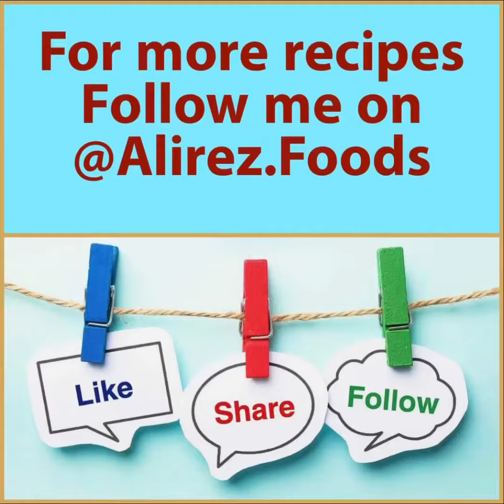Baked haddock with Lentils- خوراک ماهی هدوک با عدس و پنیر ماسکارپونه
my take on the legend Marcus Waering recipe ;) an absolute delicious meal for busy days that we cant be bothered to spend in the kitchen x

بعد یک روز شلوغ کاری، از همون روزهایی که وقتی میرسیم خونه، هم گرسنه هستیم ولی حوصله آشپزی طولانی مدت هم نداریم، دستور غذاهایی نیاز داریم که هم سریع و راحت آماده بشود و  هم سالم و خوشمزه باشد. این غذا هم از جمله غذاهاییست که اگر شما هم مثل من همیشه یک‌کنسرو‌ عدس گوشه کابینت آشپزخانه تون پیدا شود و در یخچال و یا فریزرتان چند تکه ماهی بدون تیغ داشته باشید، میتوانید آنرا در حدود نیم ساعت بپزید.
مواد لازم برای دو نفر:
چهار تکه ماهی هدوک (یا فیله ماهی بدون تیغ و گوشتی) /یک کاسه و یا یک عدد کنسرو عدس پخته شده/ پنیر ماسکارپونه/ یک عدد فلفل دلمه/ یک عدد پیاز/یک حبه سیر/ یک‌قاشق غذاخوری رب گوجه/ یک قاشق چایخوری سس خردل/یک عدد لیمو ترش /ریحان تازه/ ادویه ها: یک قاشق چایخوری پودر پاپریکا و پودر فلفل قرمز تند/نمک و فلفل سیاه